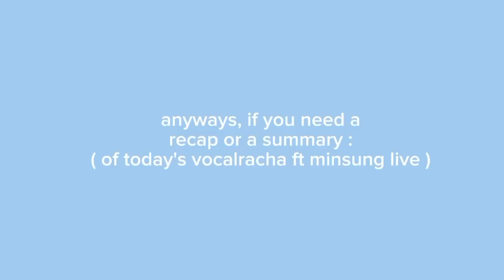seungmin and jeongin ft minsung live in paris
have fun shopping! ♡